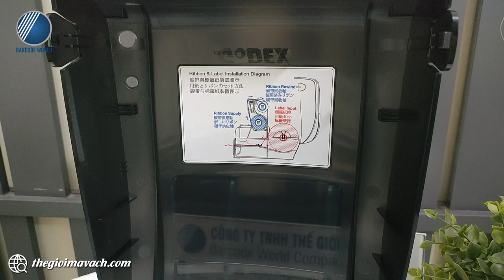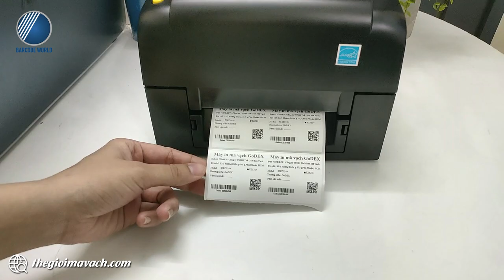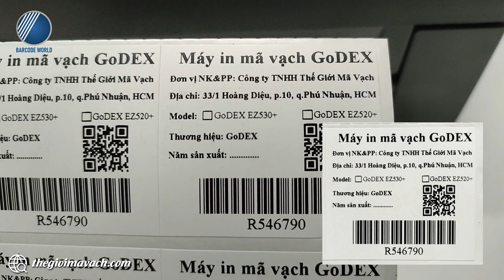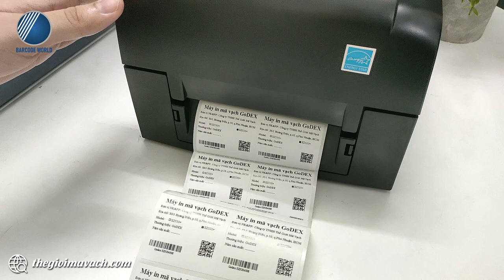Giới thiệu, demo máy in mã vạch GoDEX EZ520+ để bàn nhỏ gọn (203dpi, 152mm/s) - Thế Giới Mã Vạch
🌵 Máy in mã vạch GoDEX EZ520+ là lựa chọn phù hợp cho các doanh nghiệp cần in tem nhãn mã vạch với chất lượng , giá cả hợp lý.
🌵 Máy sở hữu nhiều ưu điểm như in ấn đa dạng, tốc độ in nhanh, kết nối đa dạng, thiết kế nhỏ gọn, dễ sử dụng.
🌵 Là phiên bản mới nằm trong series EZ500+ của GoDEX, EZ520+ sở hữu bộ nhớ máy đáng kinh ngạc lên đến 128MB Flash ; 128MB SDRAM cho phép lưu trữ lượng lớn dữ liệu in.

🌺Trong video, chuyên viên kỹ thuật của Thế Giới Mã Vạch gửi tới bạn khả năng làm việc thực tế của máy in mã vạch GoDEX EZ520+.
Nội dung video gồm các phần như sau:
- 00:30 : Đập hộp giới thiệu chung về máy in mã vạch để bàn GoDEX EZ520+
- 01:43 : Giới thiệu cấu trúc thân máy GoDEX EZ520+
- 05:11 : In test kiểm tra chất lượng bản in của GoDEX EZ520+

👉 Thông tin và thông số kỹ thuật chi tiết của máy in mã vạch GoDEX EZ520+